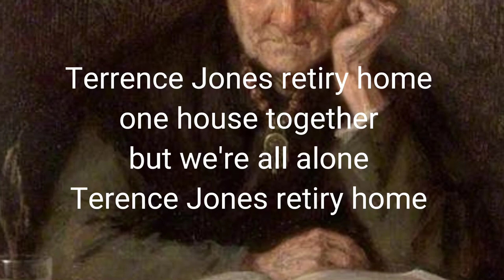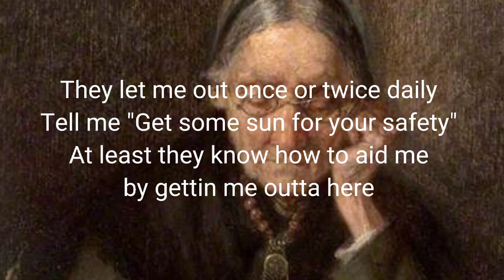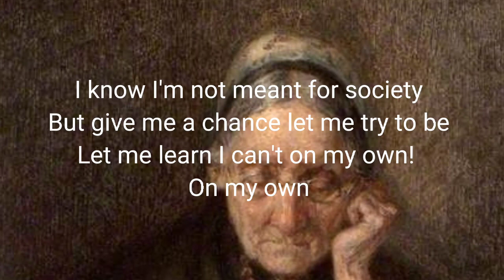Terrence Jones Retiry Home (original song) ☆ J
Another song about my distaste towards being in a system. I had quite a bit of fun with this one, probably my favorite of the songs I wrote yesterday, which you may see whenever Toms gets around to editing them. - Willow

credit to ME for editing, and to wills for writing and recording the song!!! happy weekend (or Monday depending on when I remember to upload this) - Toms